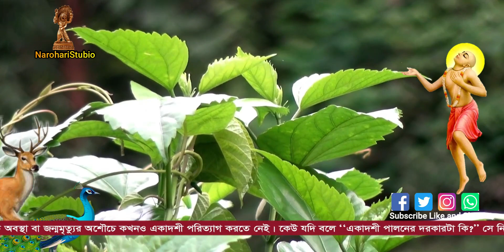Dhule Dhule Goracand, ঢূলে ঢূলে গোরা চাঁদহরি গুণ গাই, Singer: Joy Narhari Das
Singer: Jay Narohari Das
একই রকম বসনগুলি শুনতে নিচে দেওয়া লিংকে ক্লিক করুন

(bangla)
Hare krishna ! Sokolke janacchi NarohariStudio ar pokkh teke Srikrishna priti Shuveccha. Sristir prarombo hotei manusher jibone songiter pravab porilokkhita hoy. Ajo sei songit Ananda, Utsober anustanadi deka jai sristir prarombo hotei anander adar hishebe pracolita. Ja ak shantir abong komol hridoyer vabnake dhore rakte shahajya kore, tacharao ai songit somporke bolte gele onek kota hobe. Tai shudhu atotuku boli manob jiboner shanti pete hole songiter kono bikolpo nei. Arokom shona jai-  Je manush songit valobasena, shei manusher hridoy onek kotin hoy. Tai apnara songitke valobasun abong komol hridoyer manush hoye onnoke shanti pradan korun. Jar madhyme jokhnoy kono notun video upload kora hobe sei videor notification apnar kache cole jabe. Donybad.

(English)
Harekrishna! Greetings from NarohariStudio.
The effect of music is observed in human life from the beginning of creation. Even today, music is seen as a source of joy and festivities. Which helps to hold the feeling of a peaceful and tender heart. Besides, there is a lot to be said about this music, so that’s all I can say there is no substitute for music to get peace in life. It sounds like that- the people who don't love music that person's heart is very hard; so you love music and become a person with a tender heart and give peace to others. Get special grace from God- in this expectation we will post music about Krishna on this Chanel. Thanks